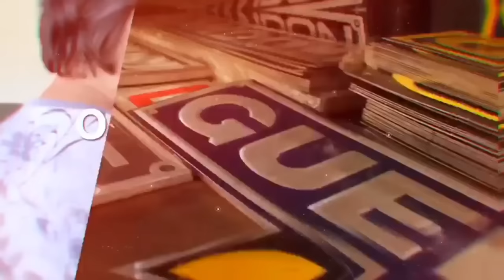SAI COM PATINETY E OLHA O QUE ACONTECEU, PEGUEI CHUVA E NÃO TINHA LIMPADOR 😂😂